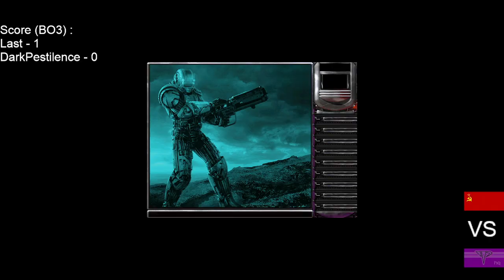Glio Tour Last vs DarkPestilence RO32 2